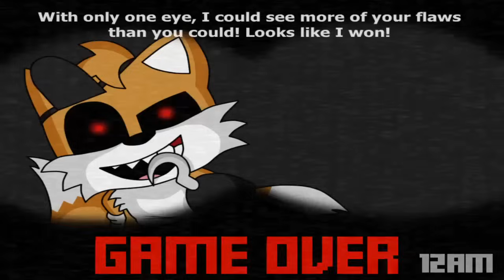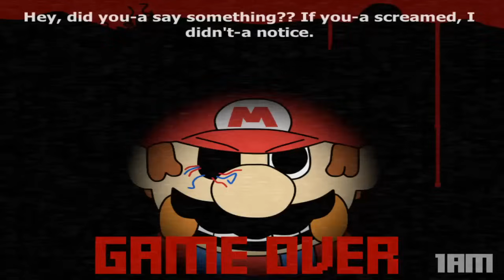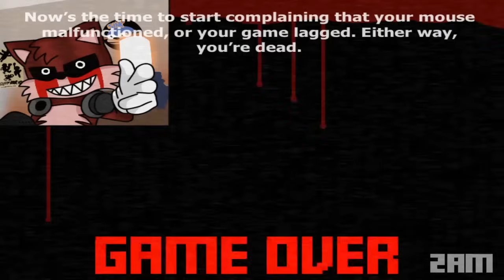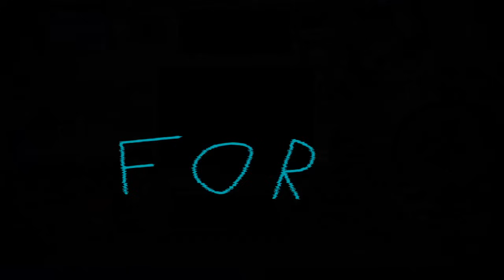FNaS: Maniac Mania(Full Version) - ALL JUMPSCARES v1.3.1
Reupload:
-Toy Sonic's Subtitle.
-Luiginetti's Secret Voice.
-Phantom Ian(TheCyVap)'s Jumpscare.